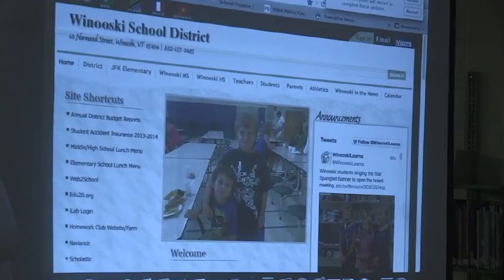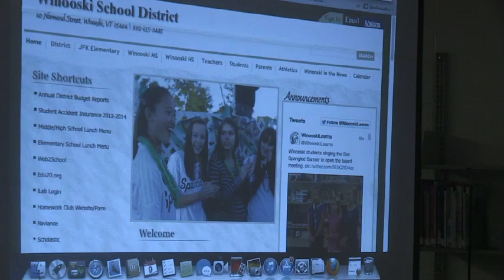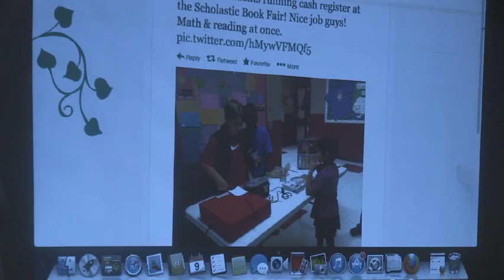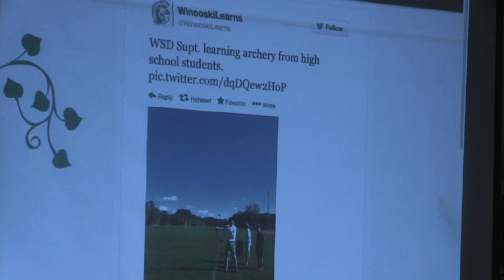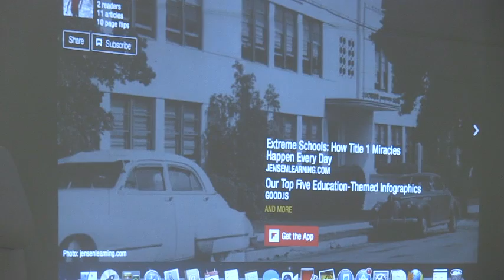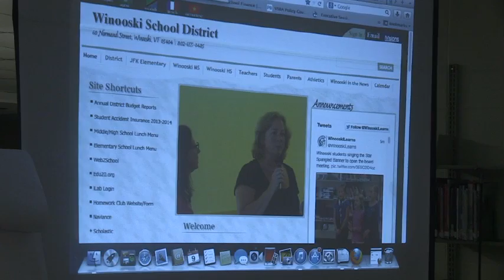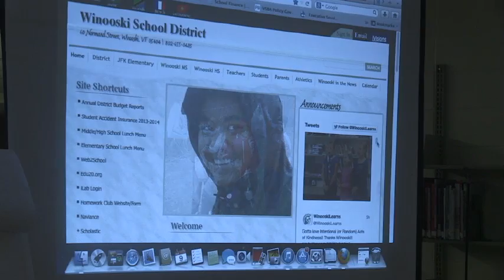Winooski School Board Meeting: October 9, 2013